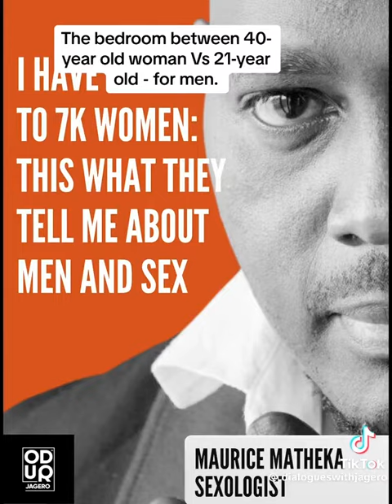GM We’ll Well Very Interesting & Informative lol 🧐 I Wonder How Tasty I Am 🤷🏽‍♀️ I’m Seasoned😂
I don’t own the copyrights for this video only used for educational and entertainment purposes only!